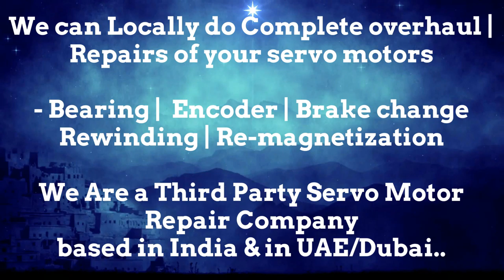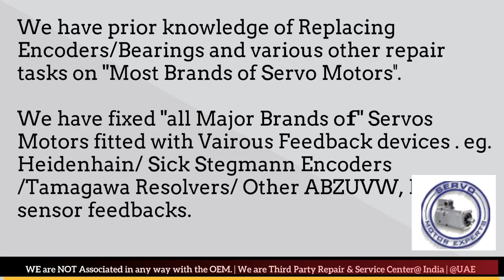Jetter Automation Stock Repair Servo Motor Repair Encoder Drive Encoder UAE Dubai Arab Abu Dhabi